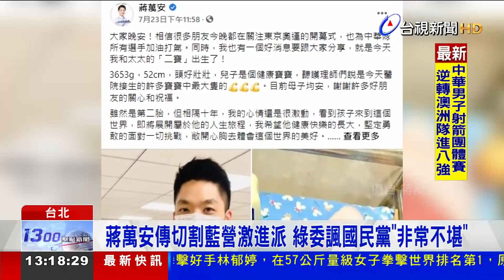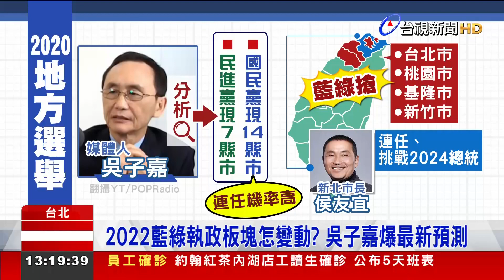蔣萬安傳切割藍營激進派 綠委諷國民黨「非常不堪」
最近喜獲二寶的國民黨立委蔣萬安，被認為是黨內2022奪回台北市長的熱門人選，但近期卻傳出他刻意切割黨內激進派，甚至遭立院黨團質疑「在防疫議題上，沒有實質貢獻」。而針對2022地方選舉，媒體人吳子嘉分析，國民黨虎視眈眈地要搶台北、桃園、基隆和新竹市。侯友宜雖然聲勢看漲，但如果要直攻2024，還有疑慮。